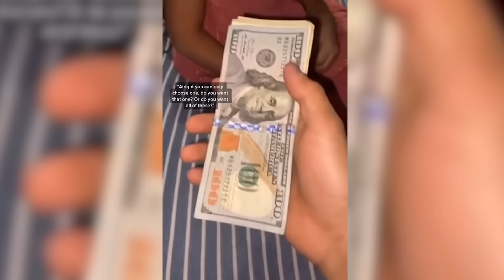Kids Are So Silly! *Funny Fails*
🎥 FEATURED CONTENT!